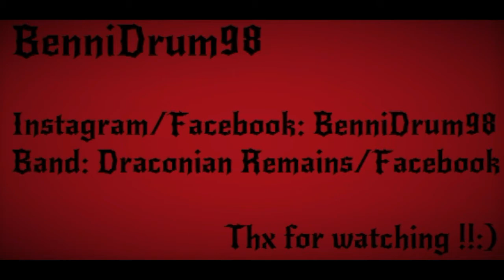Disturbed - You're Mine - Drumcover/BenniDrum98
Drumset: Gretsch Renown Maple